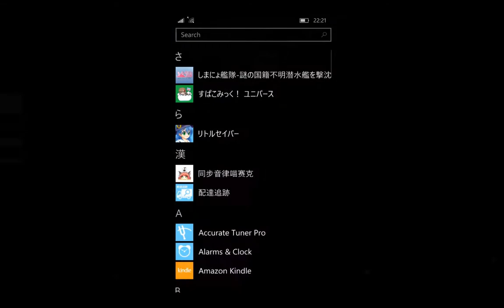同步音律喵赛克 On Windows Phone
Is game is called MUSYNX
When it's not casting it stays at 60fps. But there is some thing wrong with the touch controls in the middle to the left it will not register a touch input